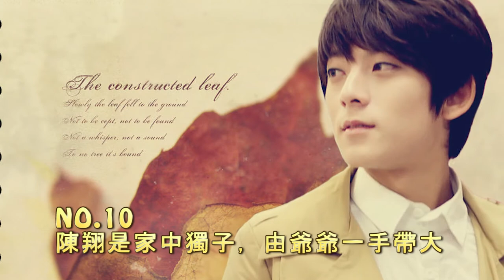尋秦記偶像劇男主角 ：陳翔10個你可能不知道的秘密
NO.1
陳翔的生日是1989年12月13日

NO.2
陳翔的身高是176cm

NO.3
陳翔的體重是62kg

NO.4
陳翔的血型是B型

NO.5
陳翔出生于甘肃省天水市，毕业于
四川文化艺术学院

NO.6
陳翔2010年参加选秀娱乐节目快乐
男声的比赛，最终获得成都唱区冠
军，从而正式进入演艺圈

NO.7
陳翔曾獲得2011劲歌王金曲金榜
最佳新人

NO.8
陳翔进入大学的時候，曾經利用
业余时间在酒吧當驻唱

NO.9
陳翔的前女友是毛曉彤，他們在
2017年10月5日，通过微博承认
了与毛晓彤分手

NO.10
陳翔是家中獨子，由爺爺一手帶大